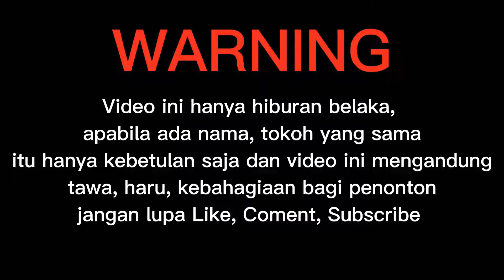jilid. 341 MENANGIS‼️APABILA MELIHAT KEADAANNYA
Rumah yang mereka diami sungguh berbeda dengan yang saya diami. Jarang sekali rumah terbangun dari batu bata dan sementara. Terutama di daerah pegunungan di puncak Jaya. Karena harga jual semen 1 juta per karung.